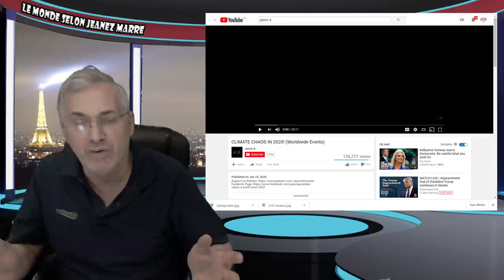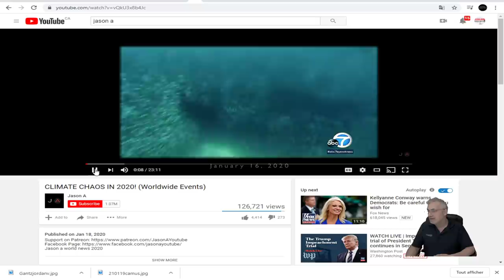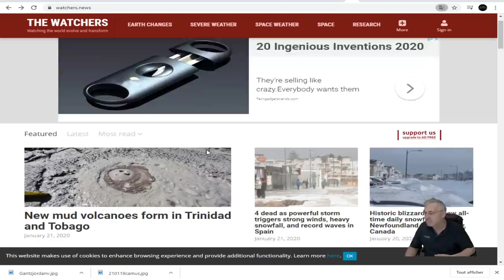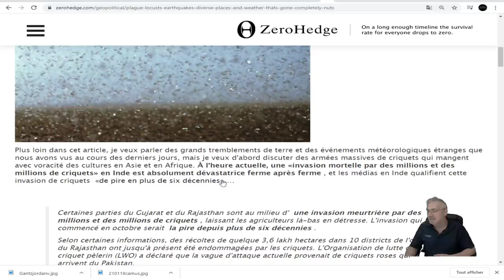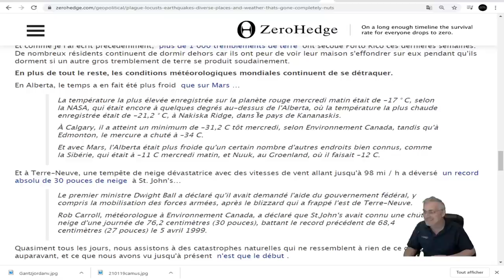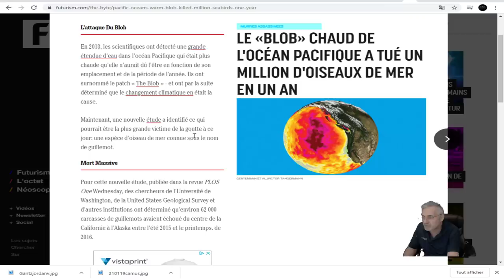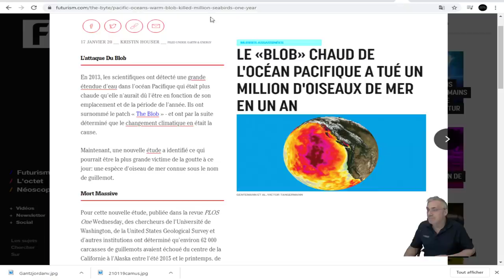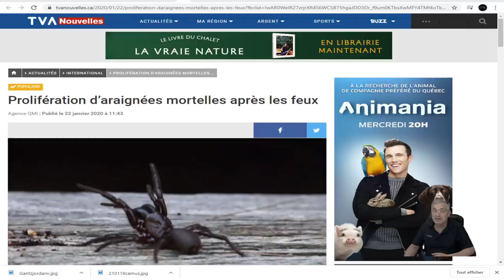ATTENTION; DÉJÀ 2020 NOUS DONNENT DES FRISSONS;DES ÉVÈNEMENTS BIBLIQUES PARTOUT!